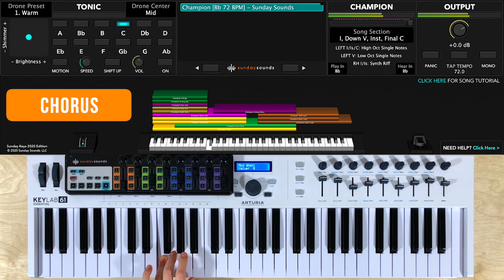Champion MainStage patch keyboard cover- Bethel Music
This video demonstrates how to use our Champion MainStage and Ableton Live patches to nail this song live, even as the only keyboard player. With all of our Song Specific Worship patches no third party plugins are required.